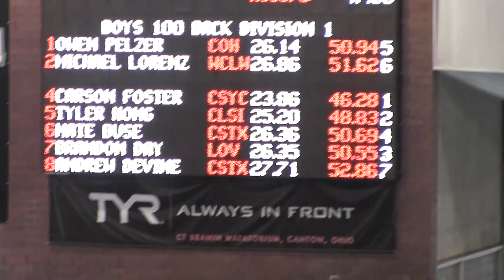Boys 100 Yard Back (D1) (Prelims)_Carson Foster (17)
Boys 100 Yard Back (D1) (Prelims)
Prelims Time:  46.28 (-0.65)  *** New Ohio High School State Record | New Ohio LSC Record ***
Place:  1st